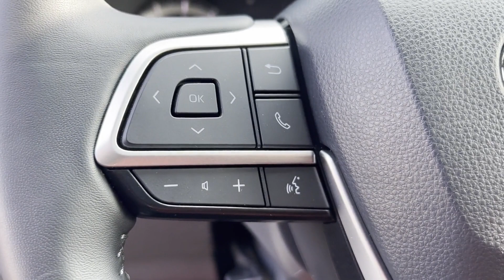Used 2022 Toyota Highlander Valley Stream, Lynbrook, Rockville Center, Oceanside, Queens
2022 Toyota Highlander  5TDLZRBH9NS236077 Video